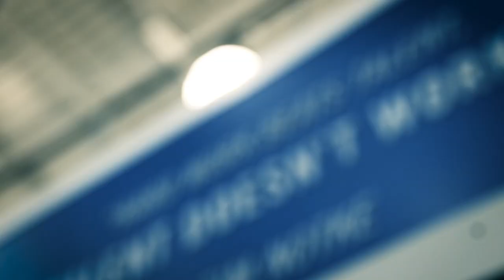Bradenton, Florida | Dag 9